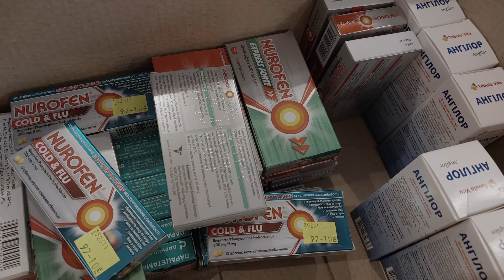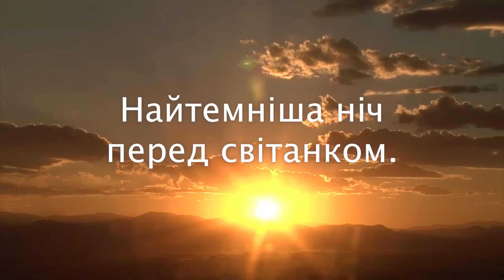2 роки війни в Україні: ми нескорені та не забуті.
У цьому потужному документальному фільмі ви почуєте нерозказані історії українців, які пережили два роки війни. Від розбитих сердець до героїзму - дізнайтеся, як звичайні люди знаходять у собі надзвичайну силу.

- Послухайте відверті інтерв'ю з людьми, які живуть в умовах конфлікту
- дізнаєтеся, як громади об'єднуються, щоб підтримувати одне одного
- Дослідити виклики, пов'язані з наданням допомоги та ресурсів тим, хто їх потребує
- Побачите стійкість українського духу перед обличчям негараздів.

0:00 Війна
0:36 Частина І: Погляди дорослих
3:11 Частина ІІ: Досвід дітей
7:55 Частина ІІІ: Поточні виклики
12:22 Частина IV: Незламний дух

Це відео пропонує відвертий, емоційний погляд на життя в Україні сьогодні. Ви будете зворушені історіями мужності, натхненні добрими вчинками та замислитеся над тим, як ви можете змінити ситуацію на краще.